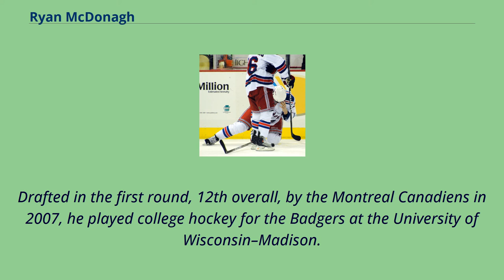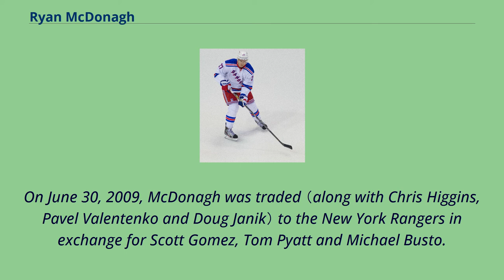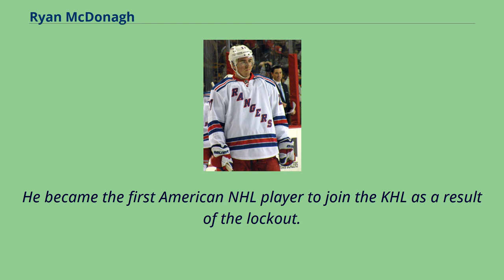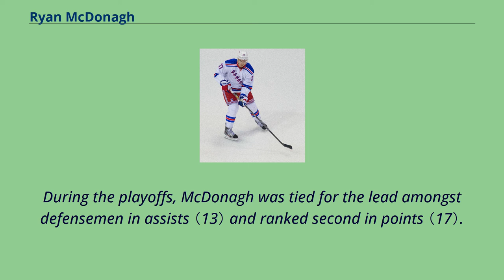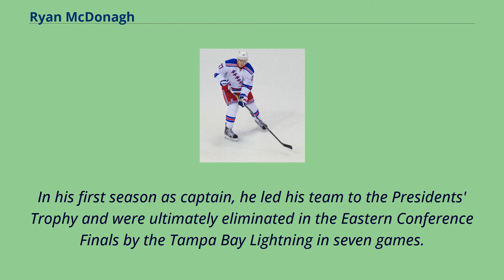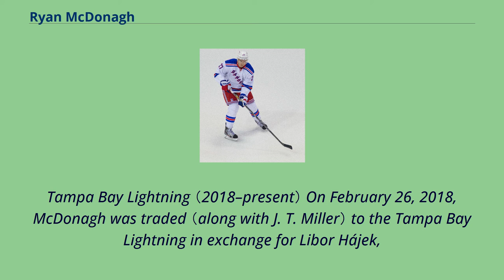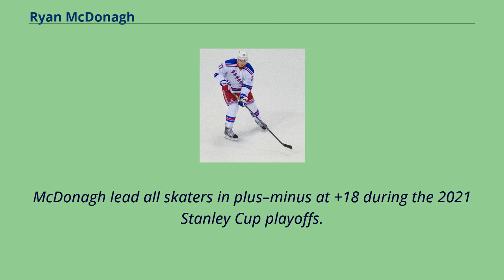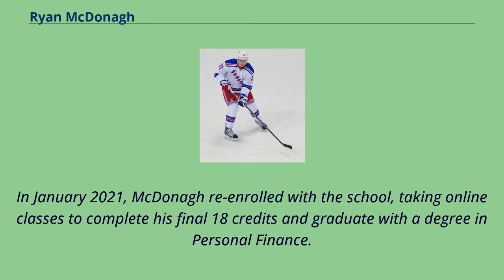Ryan McDonagh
Barys_Nur-Sultan_players
Connecticut_Whale_(AHL)_players
Ice_hockey_players_from_Saint_Paul,_Minnesota
National_Hockey_League_All-Stars
Ryan Patrick McDonagh （born June 13, 1989） is an American professional ice hockey defenseman and alternate captain for the Tampa Bay Lightning of the National Hockey League （NHL）.
Drafted in the first round, 12th overall, by the Montreal Canadiens in 2007, he played college hockey for the Badgers at the University of Wisconsin–Madison.
He also played for the New York Rangers, for whom he served as team captain from October 2014 until being traded to the Lightning in 2018.
McDonagh won back-to-back Stanley Cups with the Lightning in 2020 and 2021.
McDonagh also competes internationally for the United States and was a member of the men's ice hockey team at the 2014 Winter Olympics in Sochi.
McDonagh with the Badgers in 2010 McDonagh attended Cretin-Derham Hall High School in Saint Paul, Minnesota, where as a junior he helped lead his team to the school's first state hockey championship.
The following season, he was awarded the 2007 Minnesota Mr. Hockey award, which is given annually to the top senior high school hockey player in the state.
McDonagh was then drafted in the first round, 12th overall, by the Montreal Canadiens on June 22, 2007, in the 2007 NHL Entry Draft.
He also won a silver medal with the United States at the 2007 IIHF World U18 Championships.
Two years later, McDonagh represented the Americans at the 2009 World Junior Ice Hockey Championships.
On June 30, 2009, McDonagh was traded （along with Chris Higgins, Pavel Valentenko and Doug Janik） to the New York Rangers in exchange for Scott Gomez, Tom Pyatt and Michael Busto.
New York Rangers （2011–2018） On Jul...